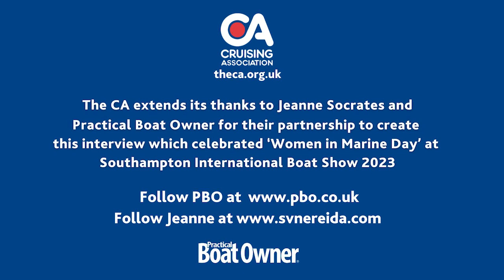In conversation with Jeanne Socrates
The Cruising Association (CA) and Practical Boat Owner (PBO) are delighted to release an inspirational video interview with renowned sailor and world record-breaker Jeanne Socrates.

The CA and PBO joined forces to host the interview, which offers an exploration of Jeanne’s world-record achievements, challenges faced during solo circumnavigations, and the connection she has with the ocean, nature and people she meets on her voyages.

With a wealth of sailing experience, CA member Jeanne boasts an impressive list of accomplishments, including being the oldest person to sail solo, nonstop and unassisted around the world via the Southern Ocean’s five Great Capes. Notably, she is recognised as the first woman to sail solo, nonstop unassisted around the world from North America. Her latest adventure began in April 2023, sailing solo from Mexico across the Pacific to New Zealand and onto Australia, aboard her Najad 380 ‘Nereida’.

The short version of the video was first showcased on ‘Women in Marine Day’ at Southampton International Boat Show in September 2023. The full 45-minute recording is now available for viewing, enabling a worldwide audience to celebrate Jeanne’s remarkable journeys and pioneering spirit.

This compelling interview captures the essence of 81-year-old Jeanne, as she recounts moments and shares invaluable insights and experiences with Katy Stickland, Editor of PBO. Jeanne’s narrative promises a fascinating journey for sailors, and anyone drawn to the allure of the open sea.

Covering an array of topics, Jeanne responds to questions put to her by CA members and PBO readers. Jeanne’s answers promise to inspire and educate, providing a unique opportunity to learn from one of the most accomplished solo sailors. Jeanne discusses essential toolkit items, trip preparation, route planning, sleep management and fitness. She also shares her perspectives, including on solo sailing adaptations, life lessons, wildlife encounters, and the highs and lows of her journeys.